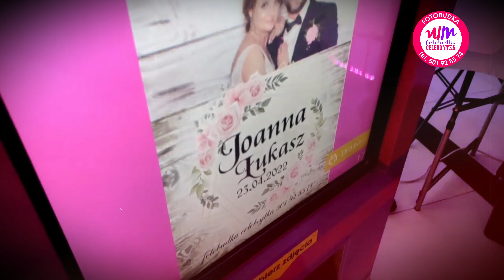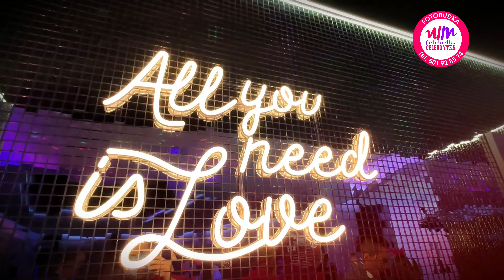WESELE JOANNY I ŁUKASZA 23.04.2022 SALA WESELNA KASZTELANKA WYSZKÓW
To było cudowne wesele. Jak już pisaliśmy wcześniej. Po przerwie wracamy naładowani energią , 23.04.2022 bawiliśmy się razem z Gośćmi Joanny i Łukasza w Sali Weselnej Kasztelanka Wyszkowie. Dziękujemy za miłą zabawę W Obiektywie , Zespół muzyczny TAKT Trzcianka oraz Sala weselna Kasztelanka. Było cudnie na dowód Filmik jak się bawiliśmy. Życzymy Wam jeszcze dużo Miłości i Zdrowia Moc Szczęścia na Nowej Drodze Waszego Życia. Zawsze Uśmiechnięta Fotobudka Celebrytka.
Spontan & Menelaos - Farbowany Włos (Official Video)
WOLNE TERMINY NA ROK 2022/2023
Szukasz dobrego pomysłu na swoją imprezę?
Chcesz zaskoczyć pozytywnie swoich gości?
Mam idealną propozycję, która zagwarantuje dobrą zabawę !
Profesjonalny automat do samodzielnego robienia zdjęć, który dojedzie w każde miejsce!
Idealna atrakcja na wesele, studniówkę, event firmowy, wieczór panieński lub jakąkolwiek inną imprezę!
Świetna pamiątka dla Ciebie i Twoich gości!